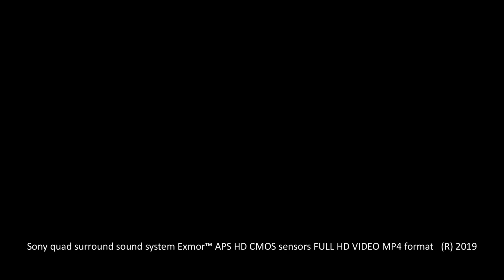Kauno berniukų ir jaunuolių choras VARPELIS_Koncertas Laisvės gynėjų dienai paminėti_2019.01.13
THE  VARPELIS  SCHOOL OF BOYS CHORAL SINGING
BOYS AND YOUTH CHOIR "VARPELIS"
D. Poskos Str. 4, LT-44293, Kaunas, Lithuania